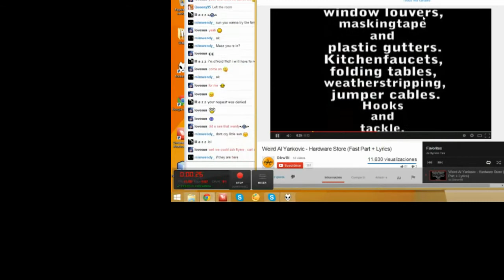Awful Karaoke: Hardware Store by Wierd Al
someday...